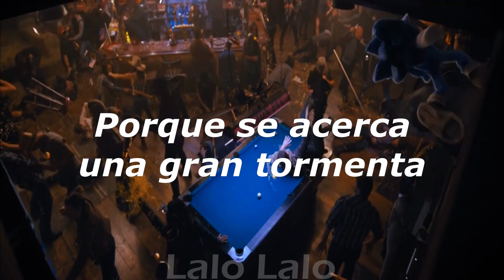Sonic La Película: BOOM + Escena del bar Letra en español.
Song: BOOM.
Language: English.
Artist: X Ambassadors.
Country: USA?.